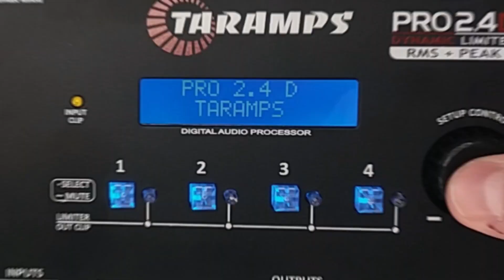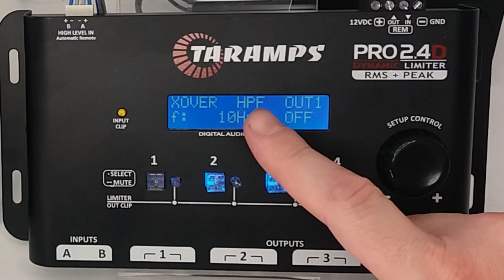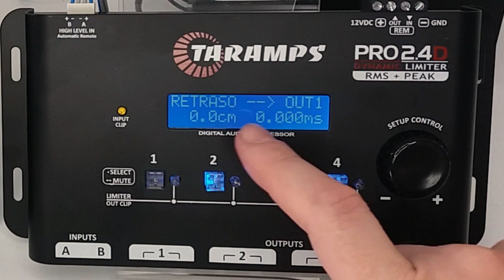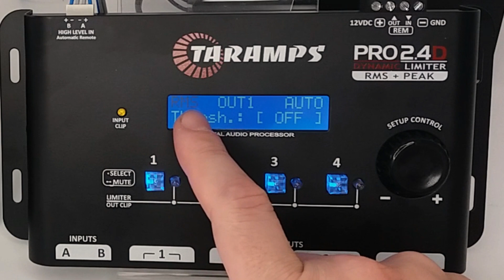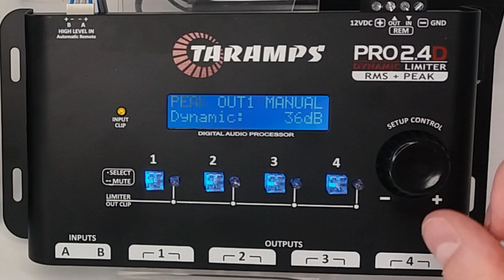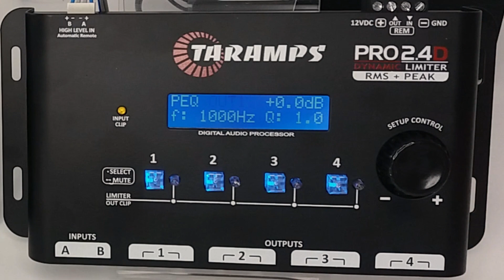TECH INFO #70 - DSP PROCESADOR DE AUDIO TARAMPS PRO 2.4D - FUNCIONES DE AUDIO - CORTE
DSP PROCESADOR DE AUDIO TARAMPS PRO 2.4D - FUNCIONES DE AUDIO - CORTE